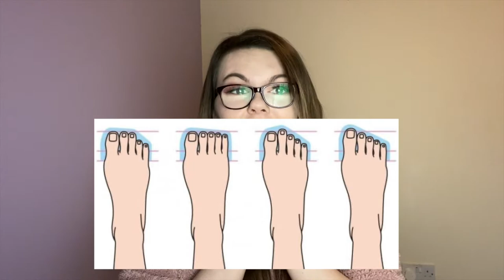REACTING TO OTHER PEOPLES ICKS!!😱🤣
Hey guys!! I thought that this would be quite a fun video to film and boy was I right!! Hope you all have a laugh throughout this video and remember what I said at the end. if you ever want a chat about anything, someone to talk to then please message me on instagram @Lifewithsimx and come and have a chat!!💗💗💗

Sim xxxxxxxxxx